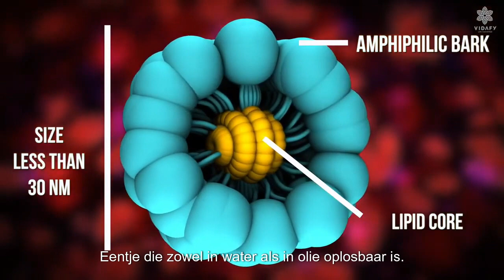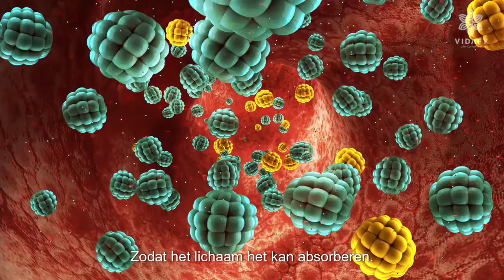De eene kurkuma is de andere niet... BIOMS en Curcumin brengen gezondheid naar een heel ander niveau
Heb je gehoord van kurkuma? Tuurlijk, wie niet! Nu, hou je vast voor kurkuma's superheld van een neefje, Curcumin 🚀. Geloof het of niet, dankzij onze schitterende BioMS technologie, wordt dit wondermiddel maar liefst 277 keer beter door je lichaam opgenomen. 🤯 Dat is nogal wat, hè? En alsof dat niet genoeg is, blijft deze krachtpatser ook nog eens 24 uur lang actief in je lijf. Ja, je leest het goed, 24 UUR!

We zijn hier niet om zomaar wat te kletsen, nee nee, wij zijn hier om de wereld van natuurlijke gezondheidszorg op z'n kop te zetten! 💥 Kijk hoe wij jouw welzijn naar ongekende hoogtes brengen, alsof we superkrachten hebben (spoiler: misschien hebben we die wel 😉). Zin in een diepe duik hoe we dit voor elkaar boksen? Zet je schrap voor een avontuur en bekijk nu de video! 🌱✨

Geloof me, dit wil je niet missen. Het is tijd om jouw gezondheid een supercharge te geven met Curcumin. Tot zo in de video!

Als jij net als zo veel anderen die jou reeds voorgingen deze Golden Drops wil testen kan dit heel makkelijk via volgende link:
VidafyGlobal.com/WellnessRevolution

LET OP!!!
Als jij net als ik de ogen open houd voor Opportuniteiten dan is er ook een mogelijkheid om met leuke korting aan te kopen zodat jij ook nonkel Jef en tante Truus kunt helpen en misschien wel Ann van het secretariaat...Zo helpen we meer mensen om een betere levenskwaliteit te krijgen...
Zoek me dan even op in Facebook en dan vertel ik jou graag hoe jij die leuke korting in de wacht sleept waar jij ook bent in de wereld!
Hartegroet
Tom Scheers